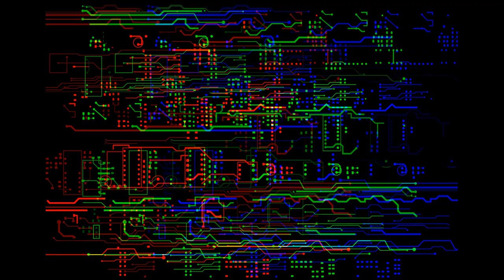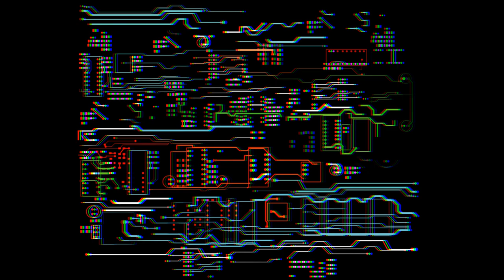notko - Bubble - original mix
Ableton live es el pegamento...  las partes a pegar:
Trilliam, Analog Lab, Rolland tr-8s y volca keys
Espero que lo disfrutes. Lo siento por la calidad del sonido pero grabo y edito yo todo en casa. No ha pasado por estudio ni esta masterizado.